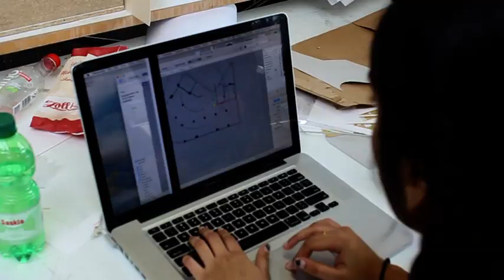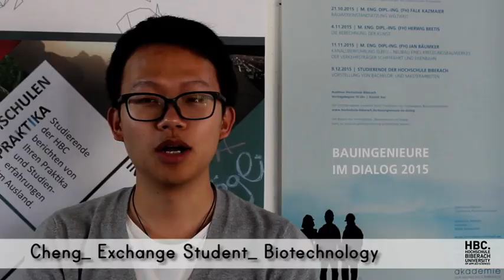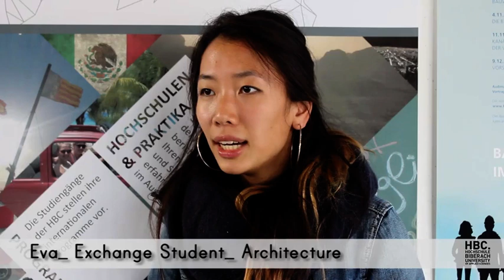BCE Student Experience at Biberach University Of Applied Science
VGU - Biberach University of Applied Science - Civil Engineering
Vietnamese-German University
Address: Đường Lê Lai, P. Hòa Phú, Tp. Thủ Dầu Một, Bình Dương
Hotline: 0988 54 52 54